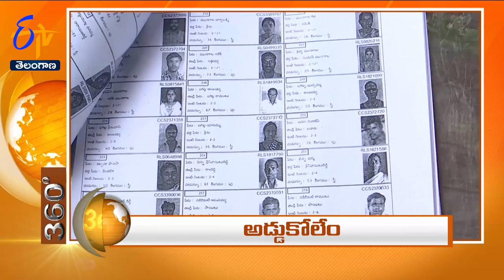8 PM | ETV 360 | News Headlines | 14th October'2022 | ETV Telangana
8 PM | ETV 360 | News Headlines | 14th October'2022  | ETV Telangana